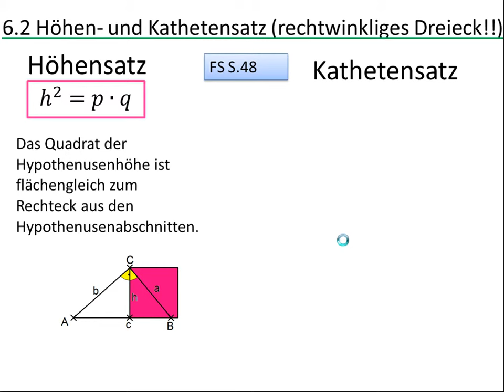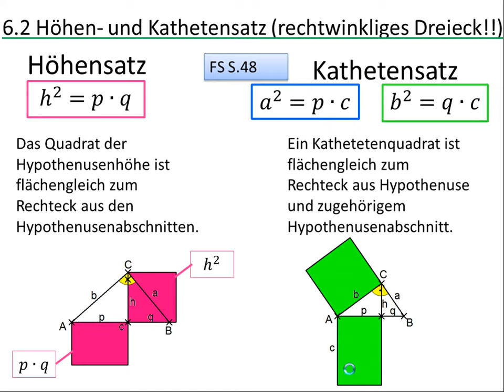Screencast erstellen - Möglichkeiten